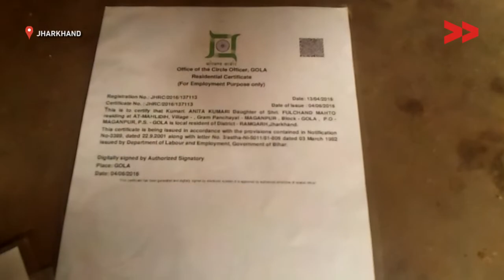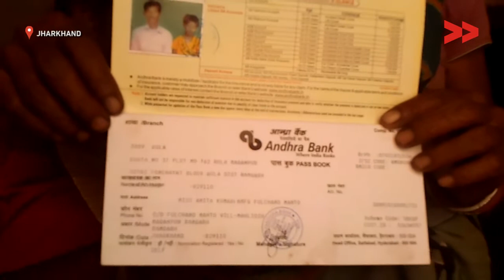Handicapped pension needed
Community Correspondent Bharti Kumari reports from Dhanbad, Jharkhand for Video Volunteers.